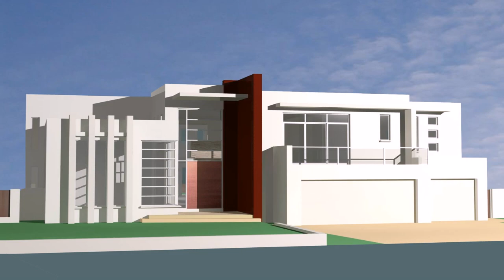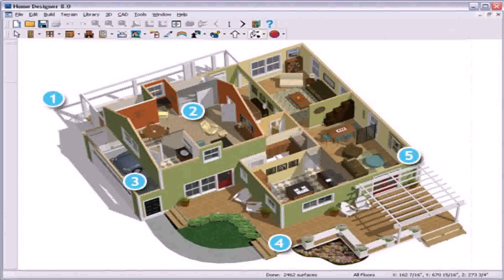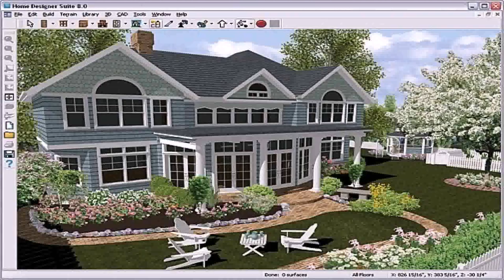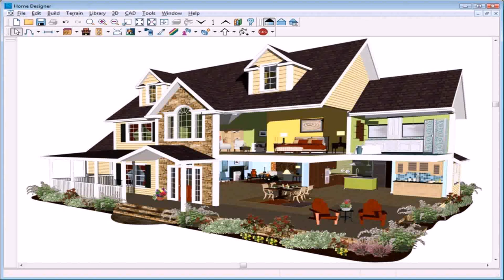Free Online House Designing Games For Adults (see description) (see description)